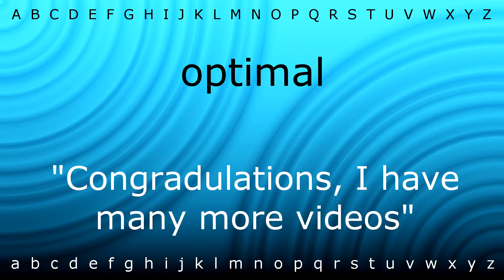How to say 'optimal' with Zira.mp4